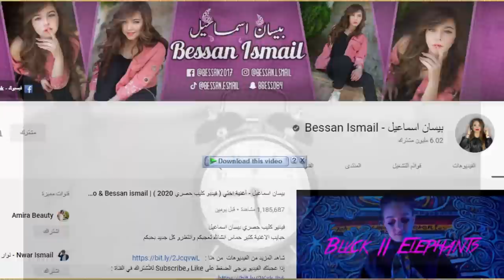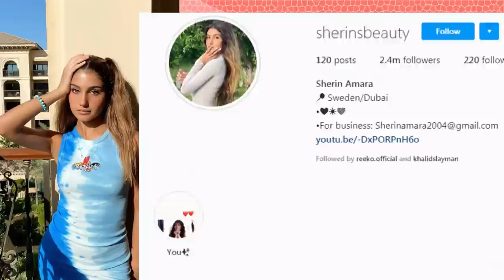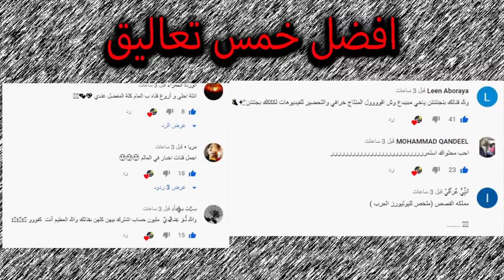حقيقة زواج بيسان اسماعيل ورد مرسال على بكاء جواني وليش نارين بيوتي وشيرين زعلانين بسبب ؟ ابو الرب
اصالة المالح
Music anasala
Alwan tube
Related
مملكة القصص
Related
Mo Vlogs
Ahmad Aburob
هلكني المرض !!
جول مان
اغنية طول ما احنا سوا //اصالة :انس
Eman Jaf
❤💙اصالة مالح - طول ما احنا سوا
GreenMoon
GreenMoon
عبودّ
ما عليك سوى الانتساب إلى هذه القناة للاستفادة من المزايا: